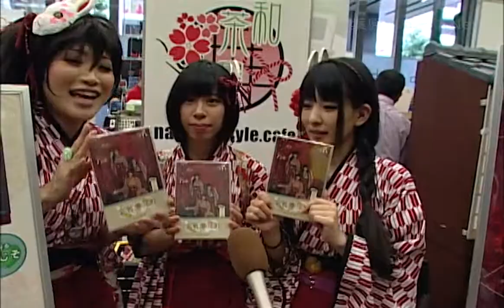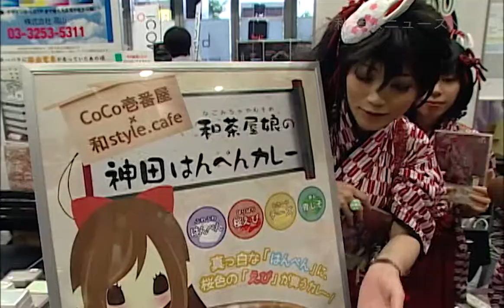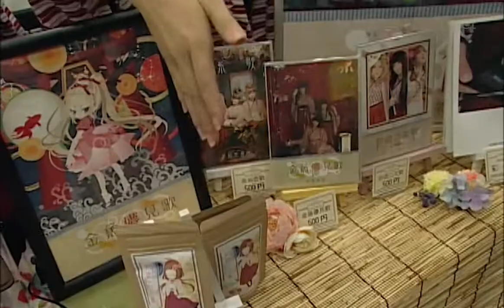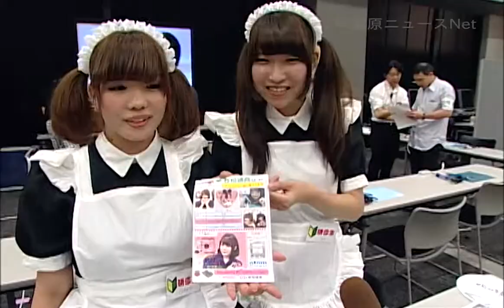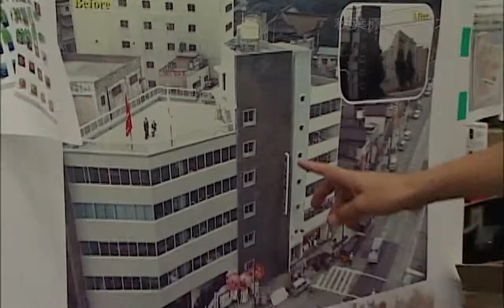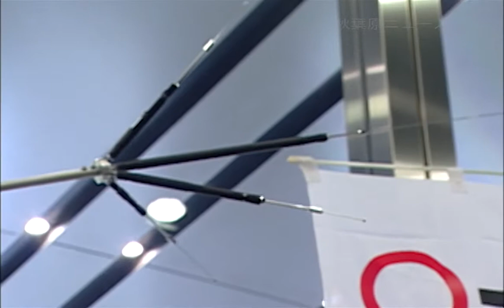アキバ大好き！祭り2013SUMMER 出展者インタビュー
アキバ大好き！祭りに出展していたブースへ直撃取材！
※時間の都合上一部の出展者のみです